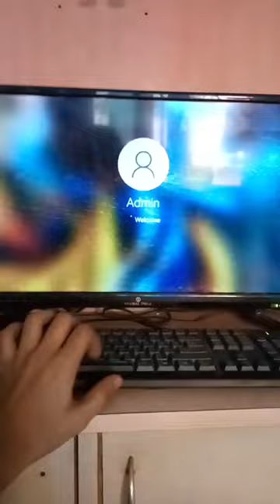VLOG games pc vlogs